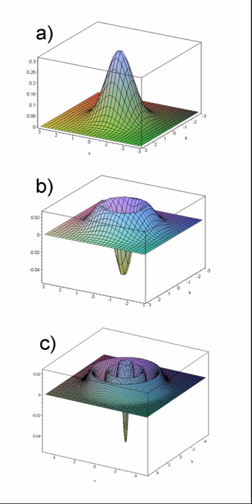Phase-space formulation | Wikipedia audio article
00:01:37 1 Phase-space distribution
00:06:13 2 Star product
00:14:32 3 Time evolution
00:17:34 4 Examples
00:17:43 4.1 Simple harmonic oscillator
00:24:22 4.2 Free particle angular momentum
00:25:53 4.3 Morse potential
00:26:09 4.4 Quantum tunneling
00:30:26 4.5 Quartic potential
00:30:41 4.6 Schrödinger cat state
00:31:02 5 References

- Socrates

SUMMARY
The phase-space formulation of quantum mechanics places the position and momentum variables on equal footing, in phase space. In contrast, the Schrödinger picture uses the position or momentum representations (see also position and momentum space).  The two key features of the phase-space formulation are that the quantum state is described by a quasiprobability distribution (instead of a wave function, state vector, or density matrix) and operator multiplication is replaced by a star product.
The theory was fully developed by Hilbrand Groenewold in 1946 in his PhD thesis, and independently by Joe Moyal, each building on earlier ideas by Hermann Weyl and Eugene Wigner.The chief advantage of the phase-space formulation is that it makes quantum mechanics appear as similar to Hamiltonian mechanics as possible by avoiding the operator formalism, thereby "'freeing' the quantization of the 'burden' of the Hilbert space".  This formulation is statistical in nature and offers logical connections between quantum mechanics and classical statistical mechanics, enabling a natural comparison between the two (see classical limit). Quantum mechanics in phase space is often favored in certain quantum optics applications (see optical phase space), or in the study of decoherence and a range of specialized technical problems, though otherwise the formalism is less commonly employed in practical situations.The conceptual ideas underlying the development of quantum mechanics in phase space have branched into mathematical offshoots such as algebraic deformation theory (see Kontsevich quantization formula) and noncommutative geometry.